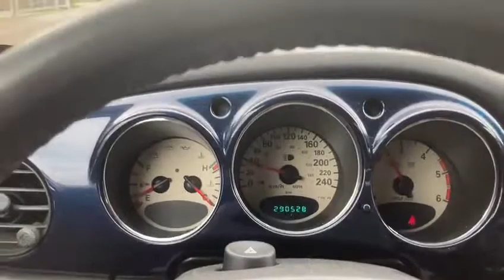Porsche & Classics - 2005 PT CRUISER DIESEL -TEST